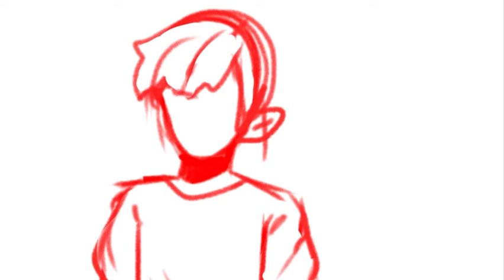W H E E Z E